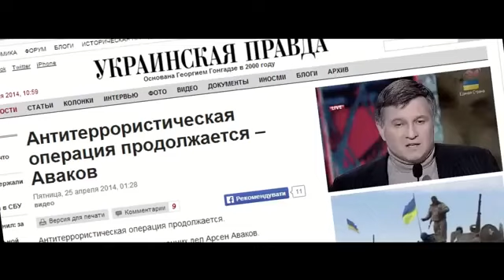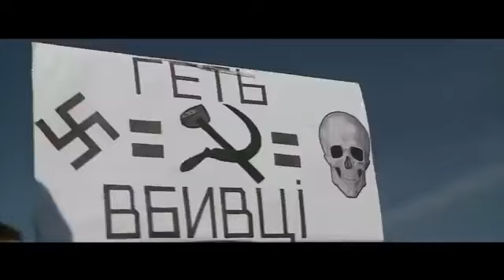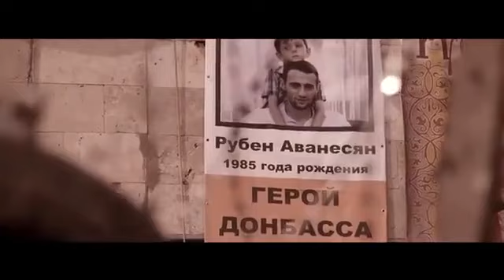Vo-1 (Vladimir Alexandrovich): Referendum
Donbas is the heart of Russia!
Донбасс -- Сердце